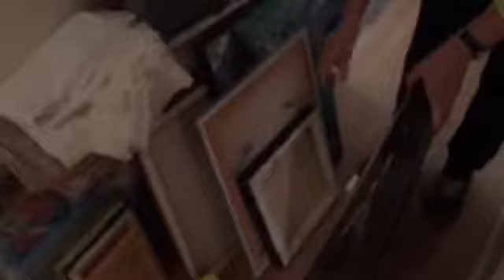Buy my mom and aunt’s art tomorrow in Ottawa!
Come buy my aunt and mom’s art tomorrow in Ottawa! Last night was my Auntie Susie’s birthday dinner at my parents’ house. After dinner, I filmed this report about her art sale. She and my mom will be selling her art tomorrow at wallcandyottawa at @tdplace 10am-6pm. Come buy some great local art!